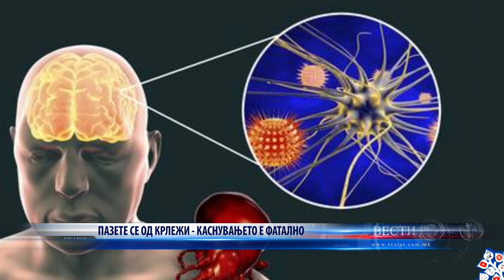ПАЗЕТЕ СЕ ОД КРЛЕЖИ КАСНУВАЊЕТО Е ФАТАЛНО 31 07 2023